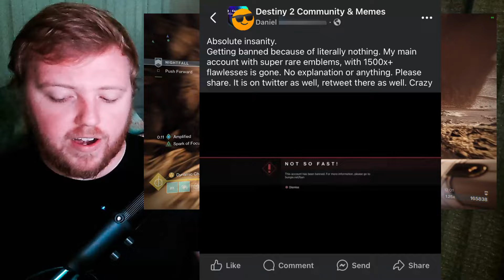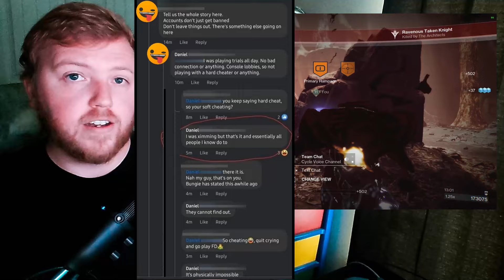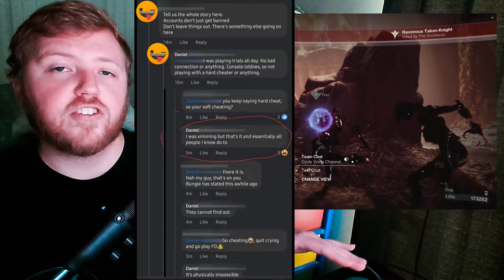Your reminder that XIM and Cronus are CHEATS | Destiny 2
Lets talk for just a minute about XIM and Cronus, because I see a lot of people who don't realize that using one is a ban-worthy offense in Destiny 2.